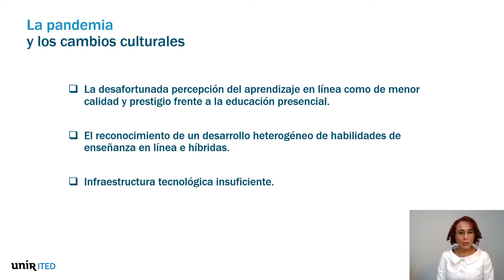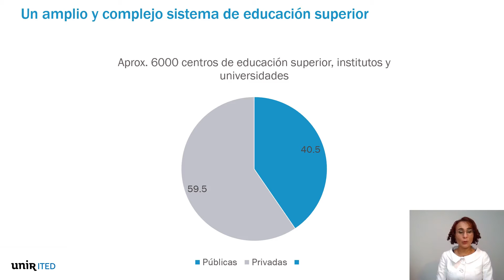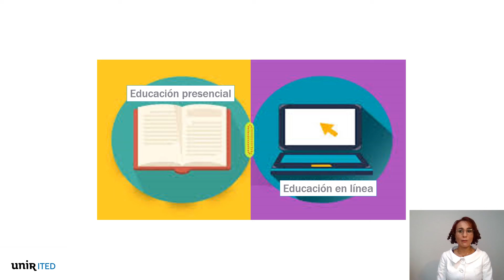UNESCO- UNIRiTED-WHEC2022- Dra. Nelly Rigaud Téllez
UNIR presenta el futuro de la educación a través de sus estudiantes y profesorado